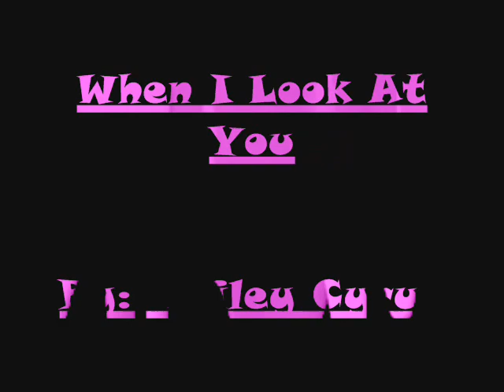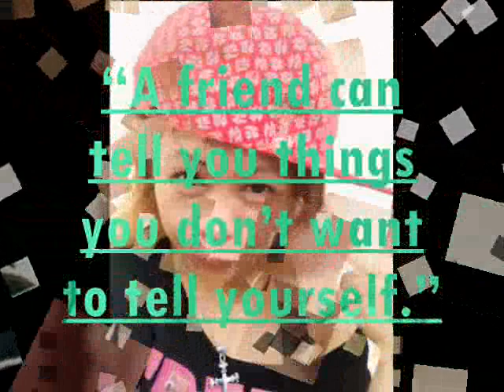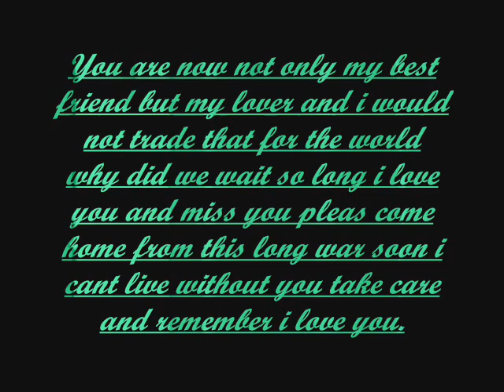When I Look At You - By: Miley Cyrus ( Princess Fukuhara Celeste)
Ginawa Ko po ito para sa Special kung Kaibigan Na Si Fukuhara Celeste :)CS ko para sayo to sana magustuhan mo hehe! :) ^_^